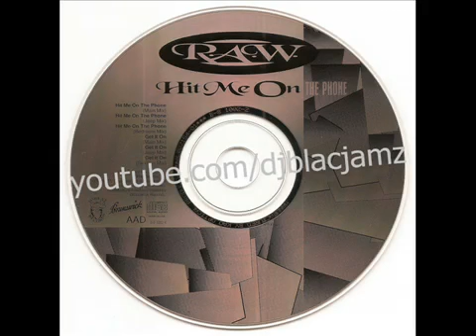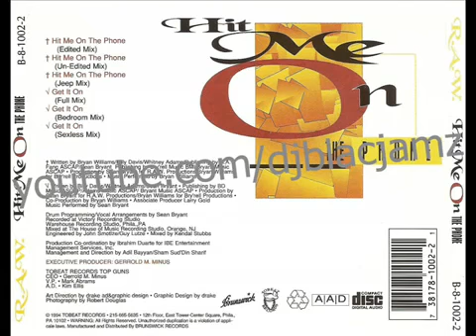R.A.W. - hit me on the phone (Jeep Mix) (1994)1188